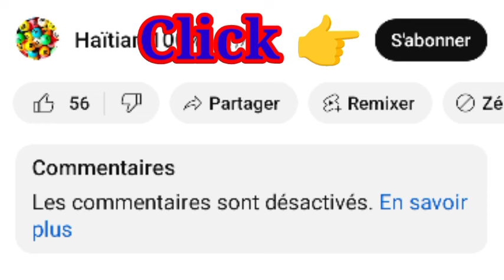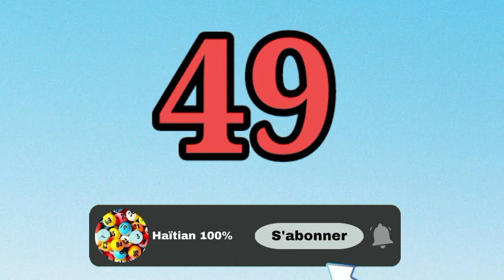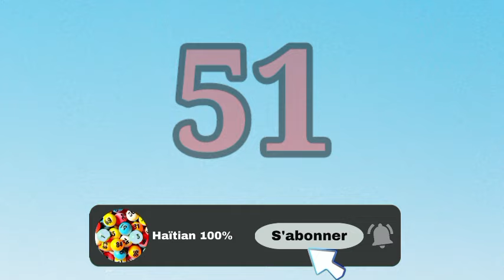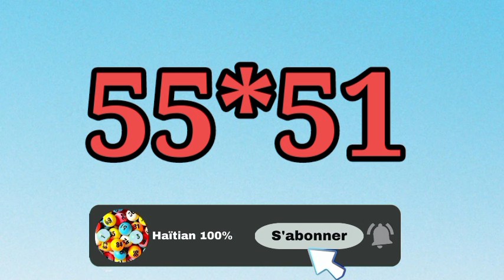Boul cho pou kraze bank Aswè Jeudi 04 Juillet 2024 la boulchopoumatenan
⚠️Avertissement❕

Boul cho pou maten an
Lenord lotto boul cho pou jodia
Boul saint mois juin
Boul bolet
Rezilta tiraj florida jodia
Boul florida midi
St jean boul rezulta new york
New york lottery
Jwe pouw genyen
Boul dife new jersey

Boul bolet
Boul florida midi
New york lottery
Jwe pouw genyen